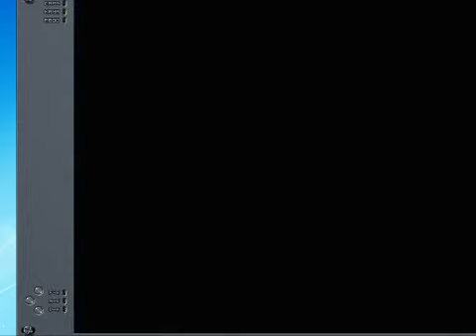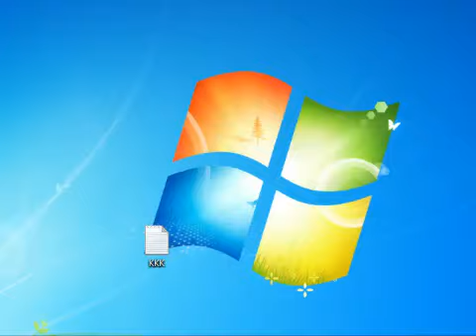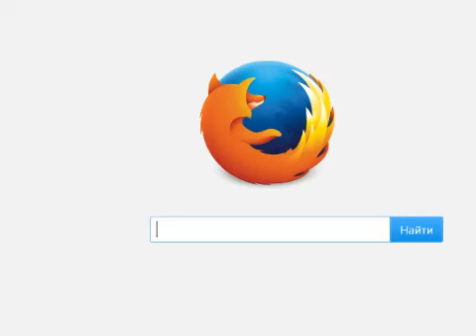Spolan - Space Manbow (MSX)